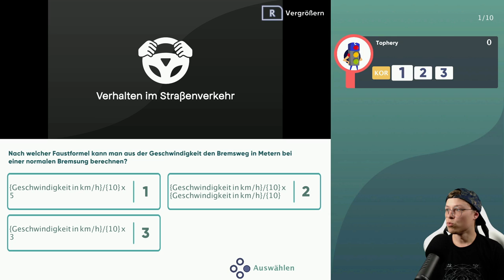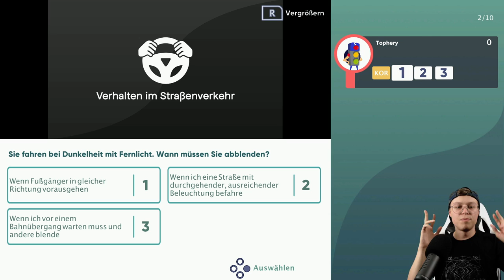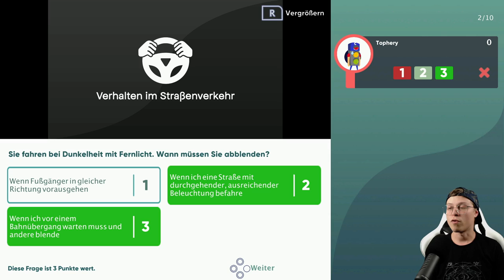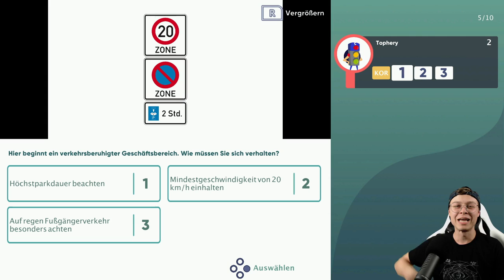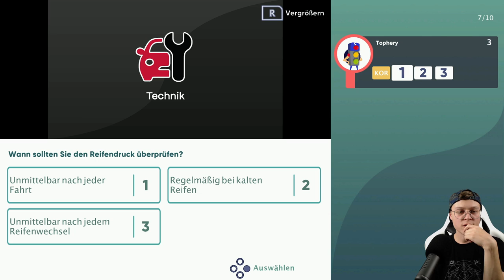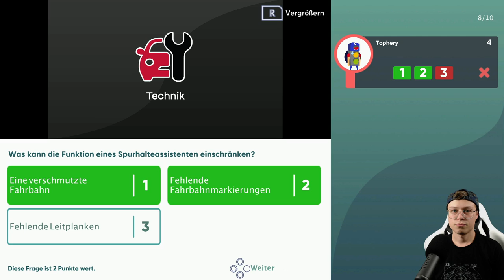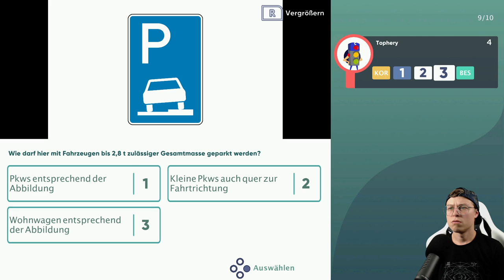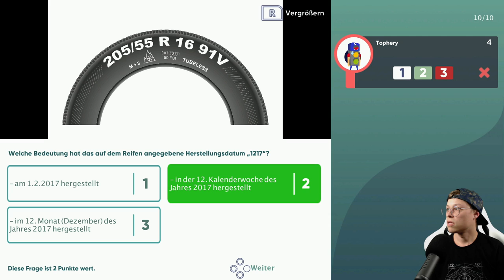Es wird nicht besser! - Bestanden! Dein Weg zum Führerschein #03 (deutsch/ german)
"Bestanden! Dein Weg zum Führerschein" Nintendo Switch